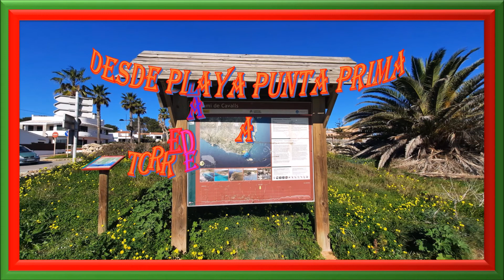PUNTA PRIMA A TORRE ALCAUFAR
RUTA DE CAMINAR